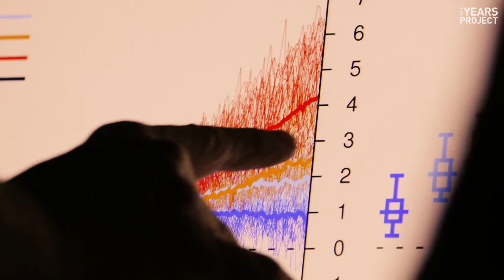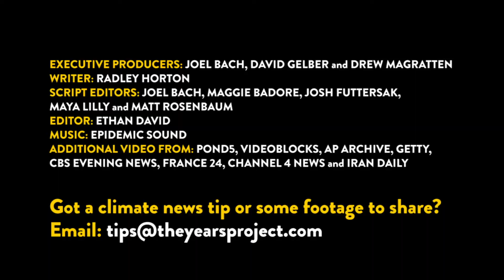How Humidity Makes Heat More Deadly: The Heat Index Explained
How hot it feels is determined primarily by the heat index, a combination of  temperature and humidity. Over the next 60 years, the heat index is predicted to skyrocket. Climate scientist and extreme weather expert Radley Horton explains how the combination of heat and humidity will cause unprecedented suffering and disruption around the world.

Read the study Horton and his colleagues published this topic in Science Advances in May 2020 called “The emergence of heat and humidity too severe for human tolerance”